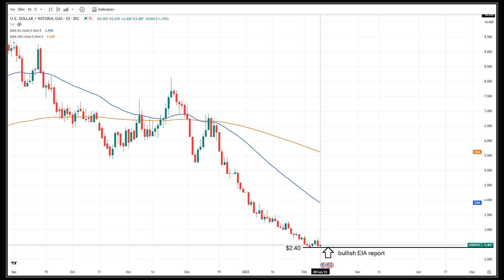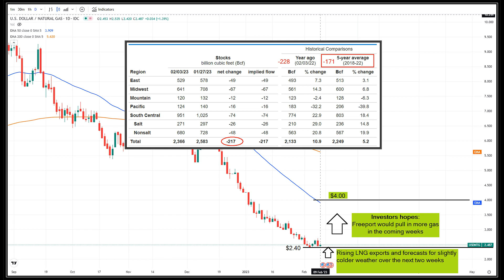Natural Gas Analysis and Forecast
The rise in natural gas prices is losing momentum, despite bullish EIA storage data.